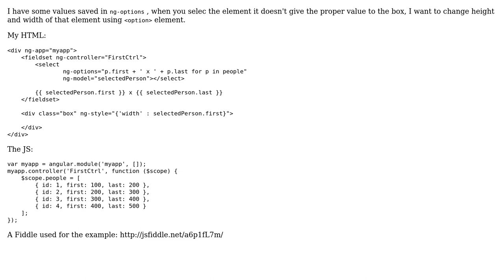Ng-options doesn't apply value when selecting an element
With thanks & praise to God, and with thanks to the many people who have made this project possible! | Content (except music & images) licensed under CC BY-SA | Music | Images & others | With thanks to user Jason Goemaat user Alex and the Stack Exchange Network Trademarks are property of their respective owners. You are responsible for your own actions.